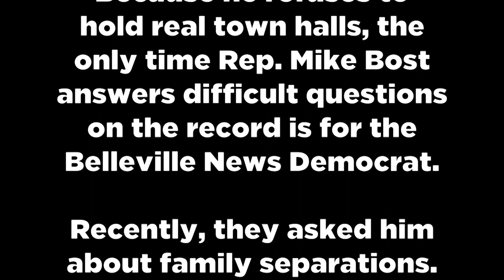Rep. Mike Bost tries to justify inhumane practice of separating families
Recently, Rep. Mike Bost (IL-12) compared the White House policy of separating children from their parents at the border to how the law treats shoplifters, even though the children of shoplifters won't be separated until trial for two months or longer. It is inhumane. And the practice of indefinitely detaining entire families is equally abhorrent.